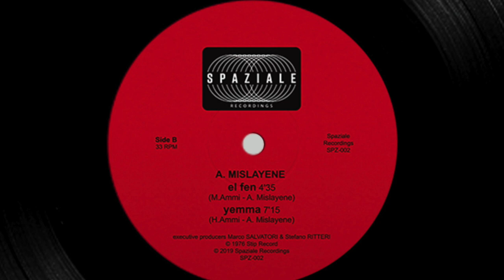Ait Mislayene - Yemma - Spaziale Recordings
One of the most sought-after Arabic disco records A. Mislayene - 'El Fen' finally gets a long awaited fully official remastered reissue. Stefano Ritteri steps up to provide an exquisite “Versione Spaziale” of 'El Fen' on the A side, with the original version and 'Yemma' taking the flip.